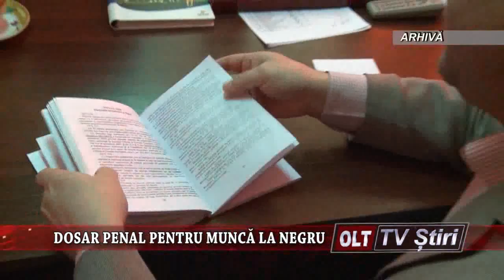DOSAR PENAL PENTRU MUNCA LA NEGRU 0409